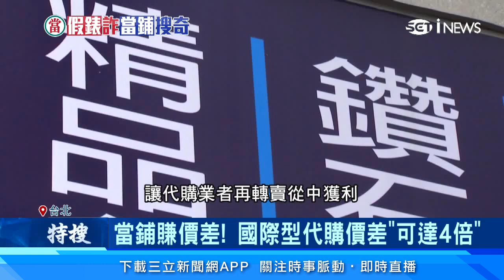當鋪「流當品」不只名錶、名牌包！中南部最搶手是「神明用品」七位數起跳｜投資新聞｜三立iNEWS高毓璘 主播｜訂閱@money_setn看更多 財經新聞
透過代購買精品價格較便宜，但也確實有買到假貨的風險。有業者透露，其實最安全的購買管道，是當舖。在北部的當舖以流當「名錶、名牌包」為大宗，而中南部的熱鬥流當品，則是名師製作的佛具，像是神明戴的銀帽，或是几桌等等，流當價是市價的6到7折，約30、40萬到百萬不等，代購業者再轉手賣一筆，利潤不小。